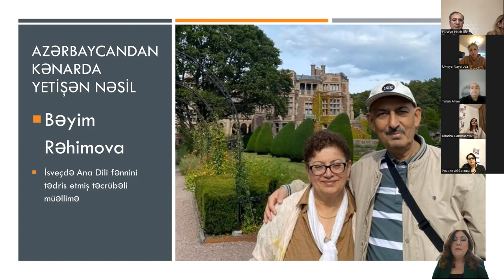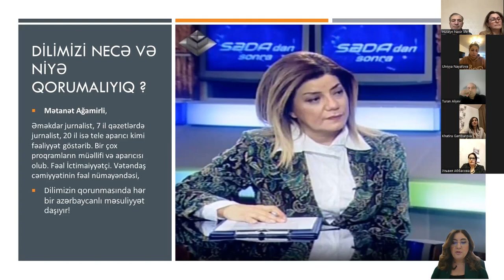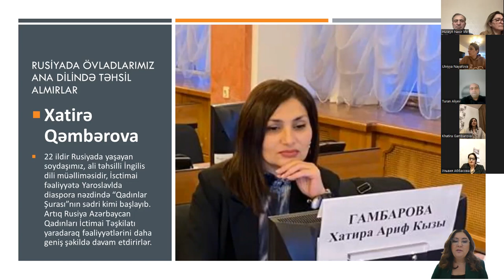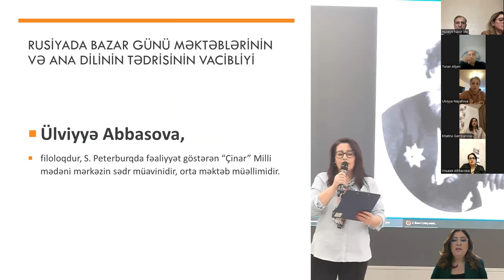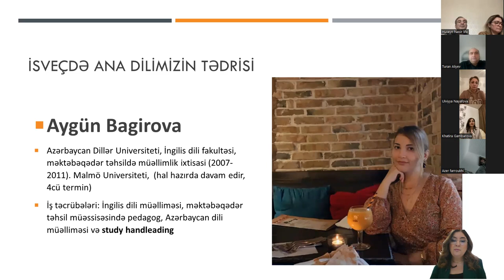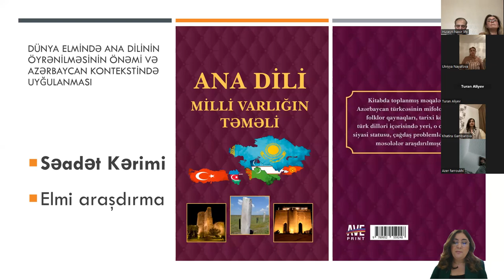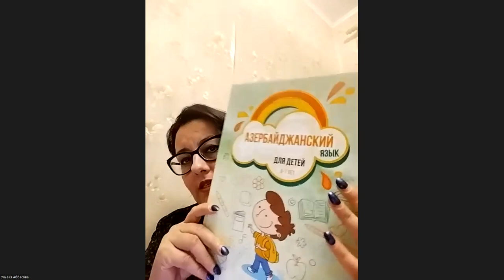Ana Dilinin öyrənməsinin önəmi. Ana Dili Milli Varlığın təməlidir!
İsveçdə fəaliyyət göstərən "Qobustan" - Azərbaycan Aydınlar Ocağı 21 Fevral - Beynalxalq Ana Dili günü ərəfəsində , 19 Fevral 2023 -cü il tarixində ZOOM proqramı vasitəsilə açıq konfrans müzakirəsi təşkil etmişdir. Konfransın videoyazısı təqdim olunur.
Konfransda İsveçdə Ana Dili fənnini tədris edən müəllimlər , siyasətçilər, jurnalistlər, həmçinin kitab tərtibatçıları və  dilçi alimlər çıxış edirlər.
Mövzular:
Ana dilinin öyrənilməsinin önəmi ;
Ana dilimizin qorunması məsələsi,
Xaricdə böyüyən gənc nəslin assimilyasiya təhlükəsi,
Ana dilinin statusu və sairə güncel məsələr
Ana Dili, kimlik və milli təfəkkür vəhdəti
Ana dilinin inkişafında valideylərin və mühitin rolu
İkidillik /çoxdillilik fenomeni